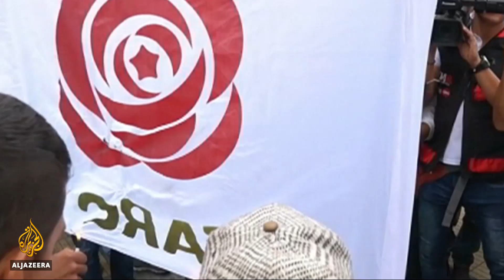🇨🇴 Former FARC rebels make debuts in Colombian elections | Al Jazeera English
Colombians get set to go to the polls on Sunday for legislative elections in advance of a presidential vote in May.

For the first time ever, former FARC rebel fighters are running for Congress.

FARC fought the Colombian government for more than over 50 years before signing a peace deal with the government in 2016.

They gave up their weapons and turned into a political party, but their arrival in politics has proven far from simple.

Al Jazeera's as Alessandro Rampietti reports from Tierralta, Colombia.